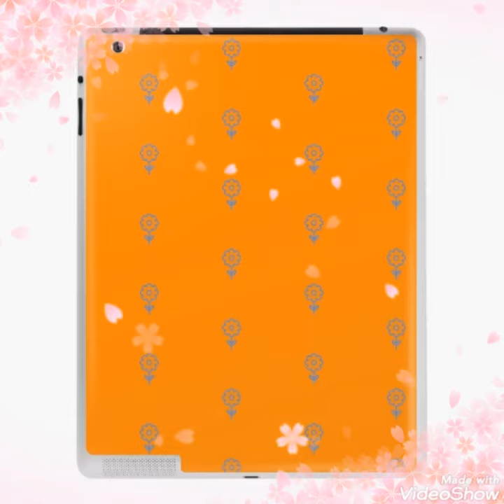تصميماتي تصميمات عصرية 👗🧥👕🧦👖👔👚🎵🎶🎧🧚‍♀️💙⚘